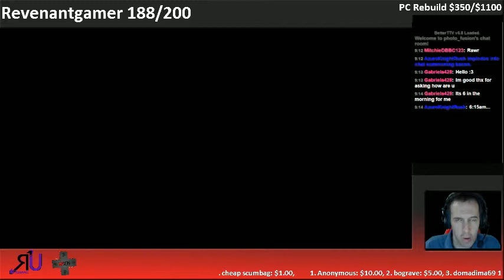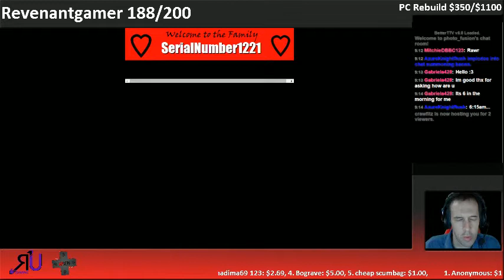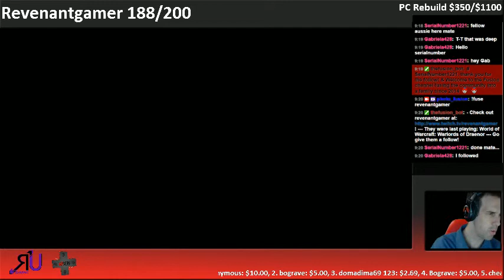Photo_fusion: Fusing the twitch community into a family since 2014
Photo_fusion, works to get fellow streamer Revenantgamer reached an important milestone on twitch!